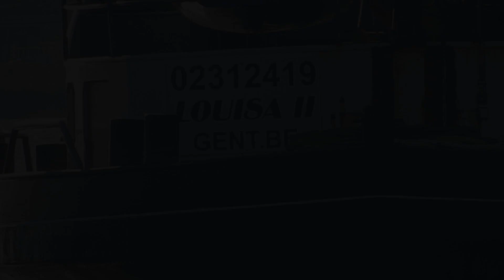Close-Up Video of 'LOUISA II'✅ From 1935, Leaving a Lock in Groningen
LOUISA II:
(Scheeps)type: Motorvrachtschip(Cargo Ship)
Bouwjaar(year): 1935
Lengte x breedte(length x width): 77.71m x 8.23m
Eigenaar(Owner): n/a, Gent
Vlag(flag): België(Belgium)